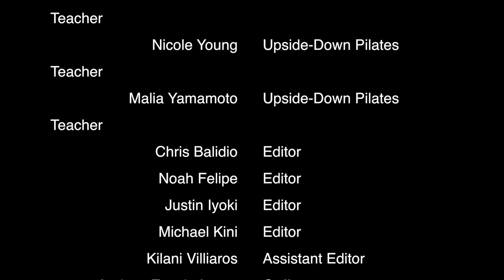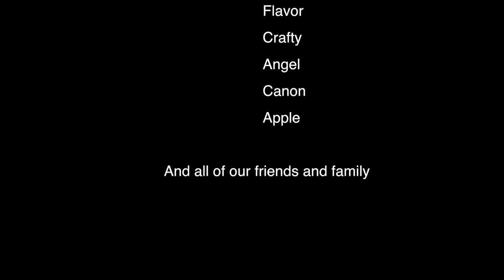Upside-Down Pilates - Beg. Arms: Shoulder Girdle and Arms - Pilates Workout 42 - Full Episode - HD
For other pilates videos, view the full description below.

Upside-Down Pilates is Honolulu's premiere pilates studio.

This is lesson 42 of our TV show which has been on the air in Hawaii since 2008.  In this lesson we cover the shoulder girdle and arms.

Also, Click the "Thumbs Up/Like" button.
And leave us a comment to let us know how we are doing.

Jeff Orig produces, directs, shoots, and edits this show.

1111 Nuuanu Ave. Honolulu Hi 96817